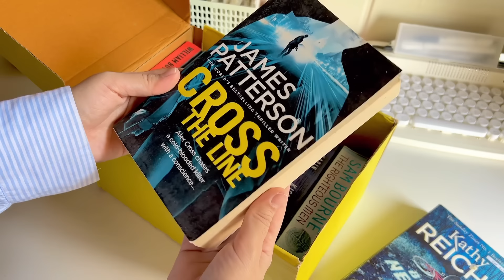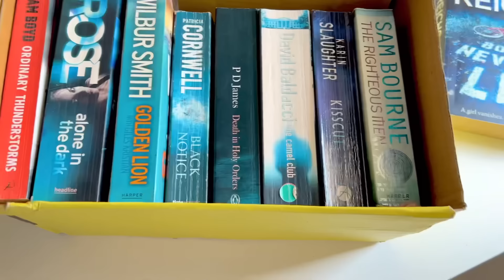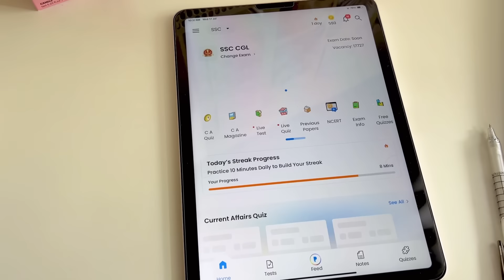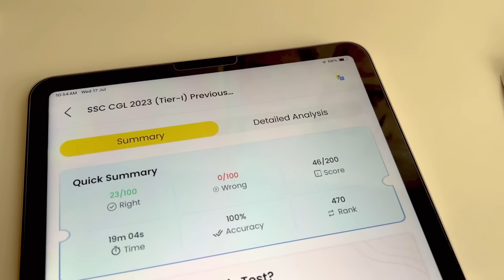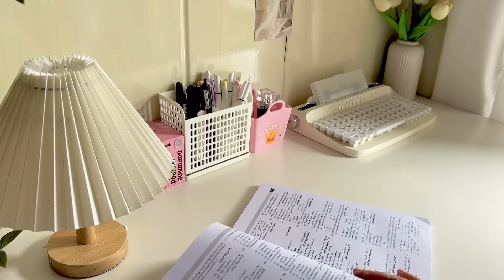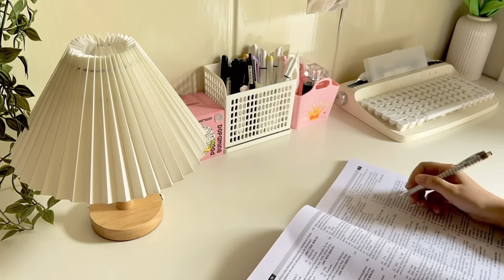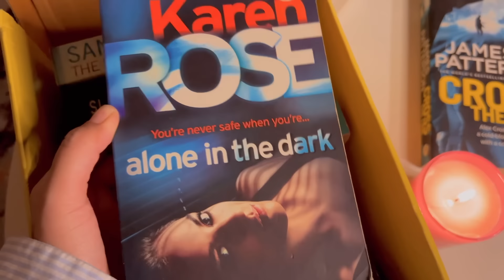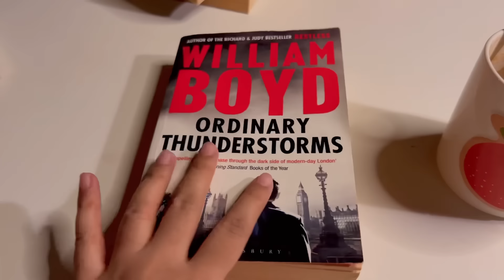Ssc Cgl study vlog 📓🎧waking up at 6 AM|cgl target 2024| an honest day in life of ssc aspirant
Website link For mock test subscription for 1 year
3B67EE54

Editing: vllo 🎀
Film : iPhone 14 plus

Motivational vlog for success
Productive day
Productive study vlog
Cooking
Reading
Ssc aspirants